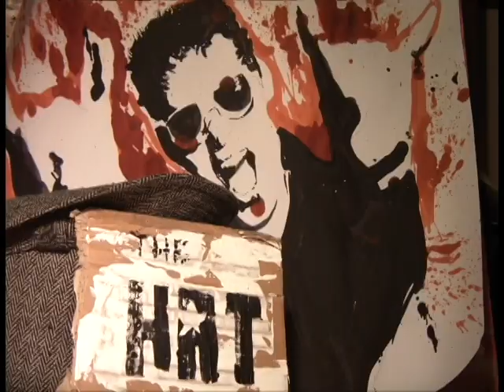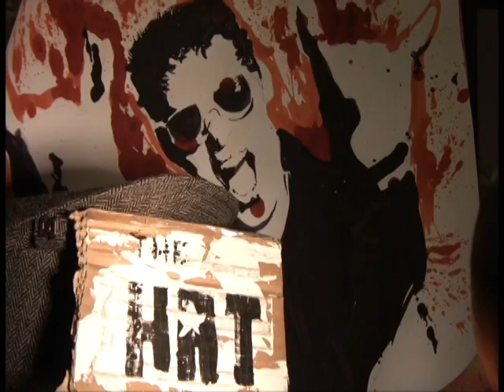Gyuricza - Love on two wheels //YOUR IDEA//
By the IDEA of aliboy112 and András Oláh

Hi! I'm Gyuricza and //YOUR IDEA// is a vlog where I paint/draw the interesting and creative comments, emails, tweets, You write me, and in return for the support, I'll give you back the paintings.

Created by:
Gyuricza

If you would like to buy something right away you can also find me on etsy and saatchi: